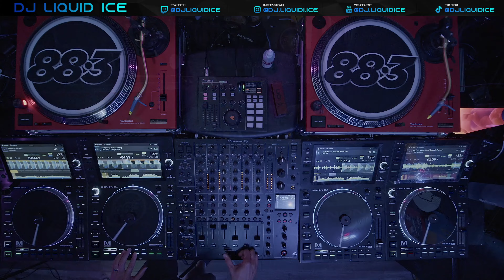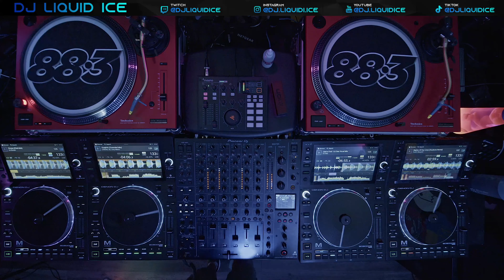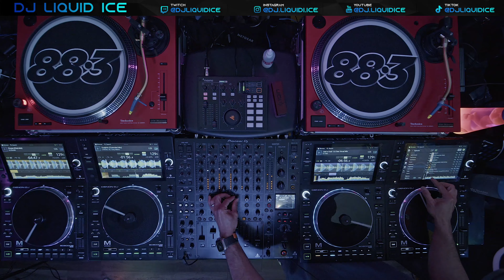Twitch Live Stream Funky House Mix | May 08, 2023 [Part 1]